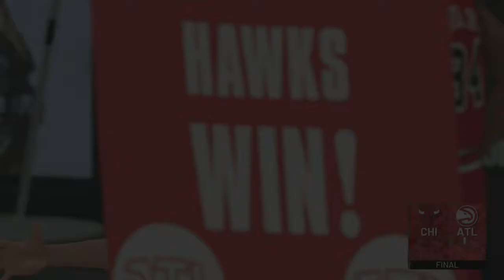NBA 2K19 MyLeague: Chicago Bulls vs Atlanta Hawks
Chicago Bulls vs Atlanta Hawks (gameplay difficulty: Hall of fame)